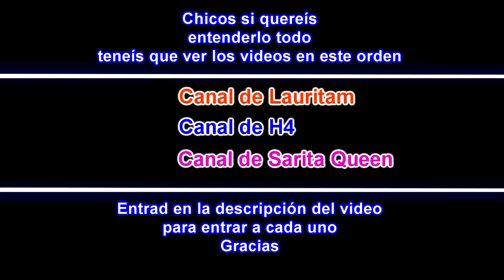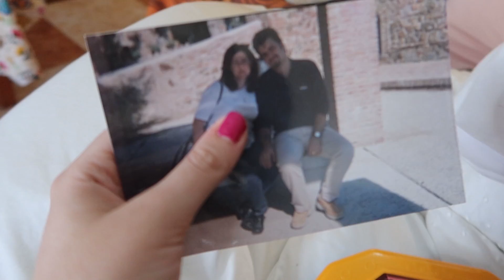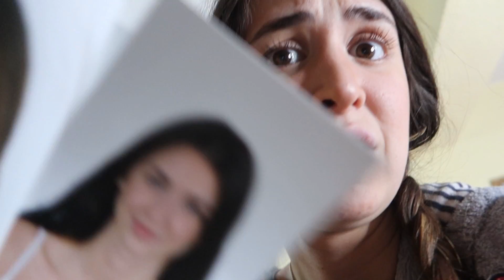MASCARILLAS FACIALES DE GHOSTFACE? HACKERS? *Ayudo a Sarita a recuperar su memoria*